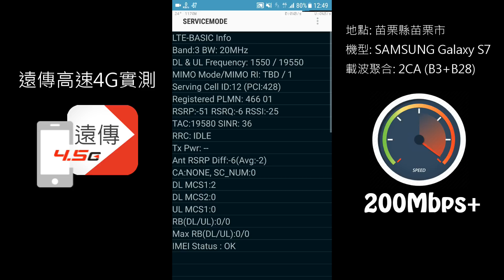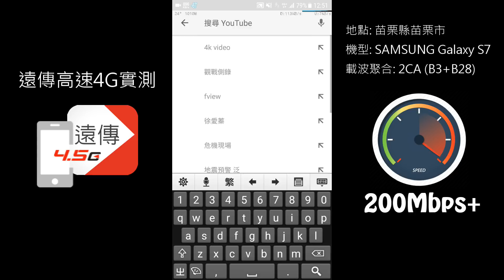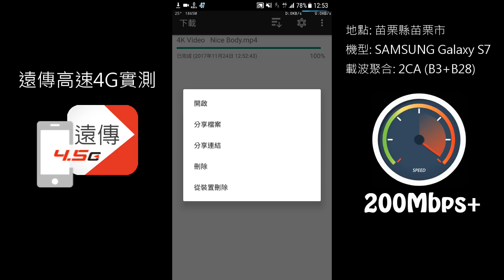遠傳電信高速4G 200Mbps+ 實測